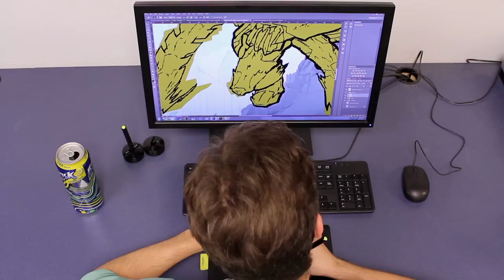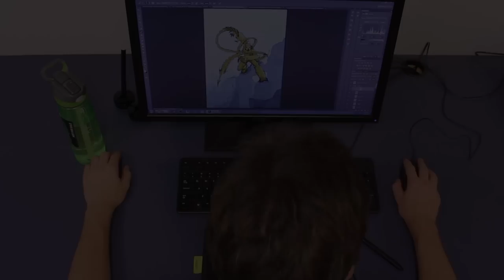Lucas Knauss Speed Art